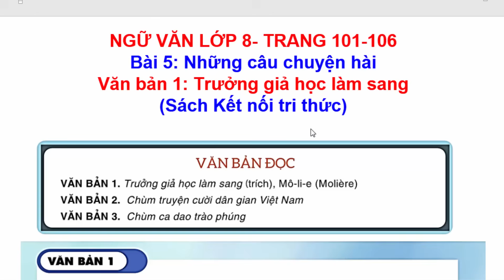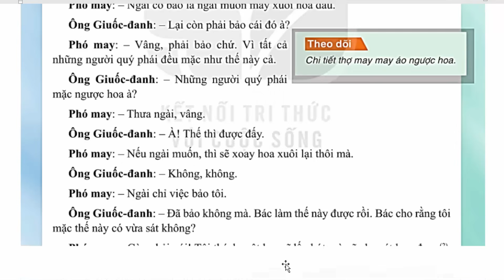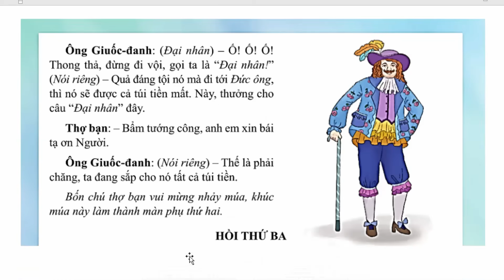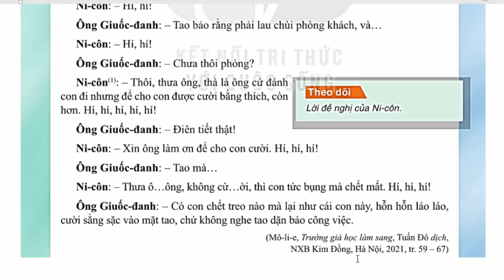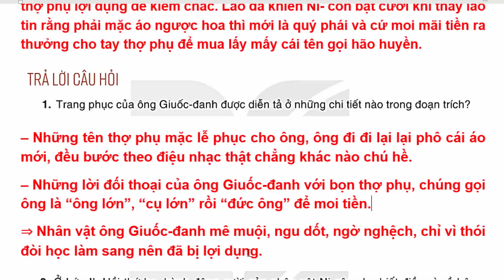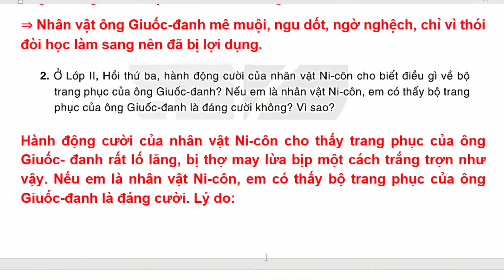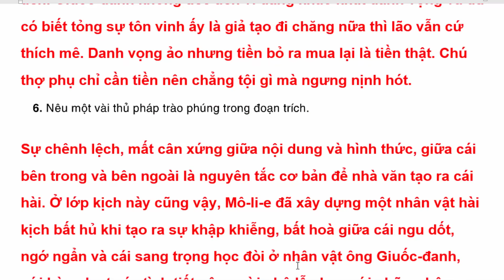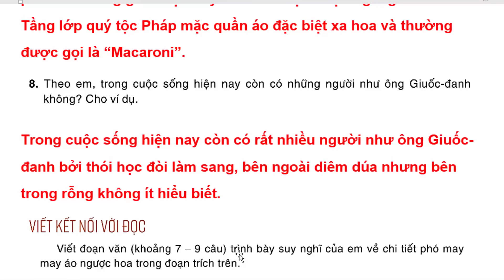Ngữ Văn 8 Bài 5 | Trưởng Giả Học Làm Sang | Trang 101 - 106 | Kết Nối Tri Thức